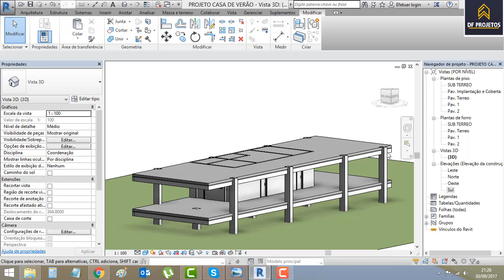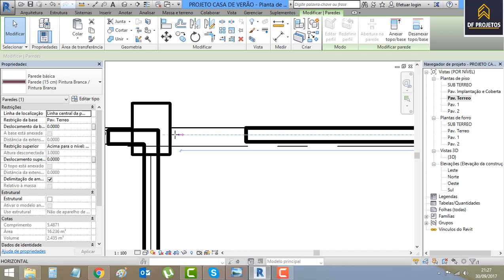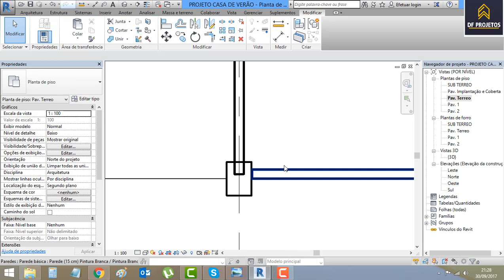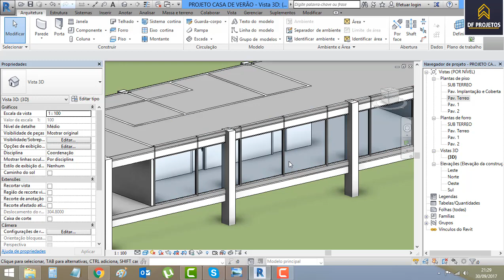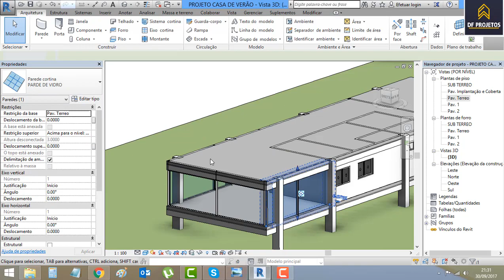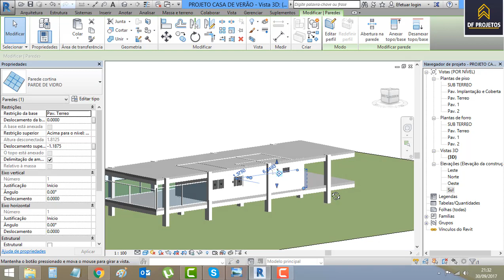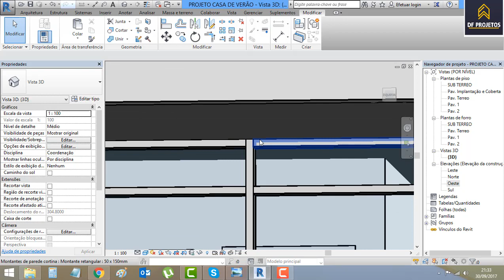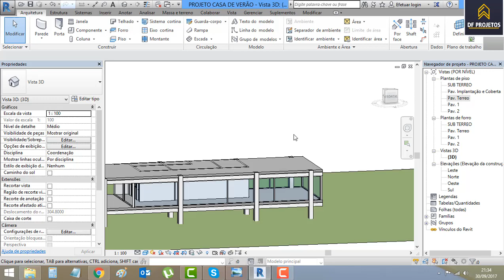Autodesk revit PROJETO CASA DE VERÃO PARTE 4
Autodesk revit PROJETO CASA DE VERÃO PARTE 4, agora depois de 3 videos estamos com o projeto quase pronto para receber os detalhe de acabamentos e detalhamento o projeto ficou de forma bacana e estamos fazendo ele todo aqui no youtube isso é muito importante para todos que estão aprendendo aqui no canal...